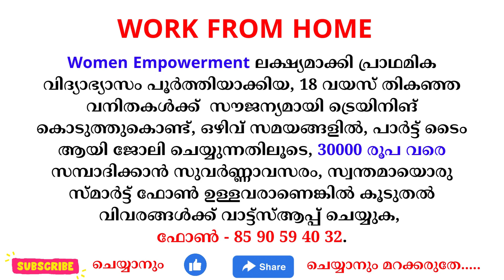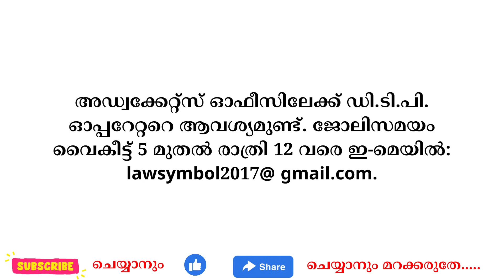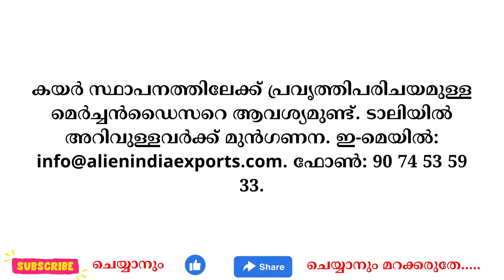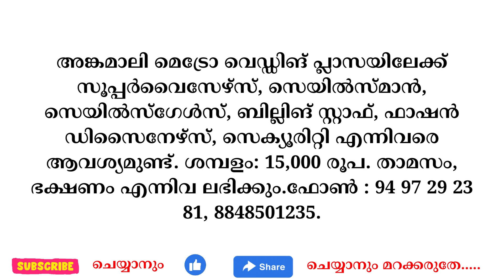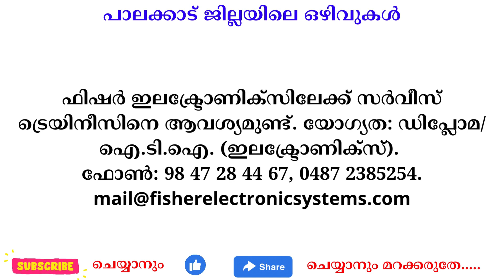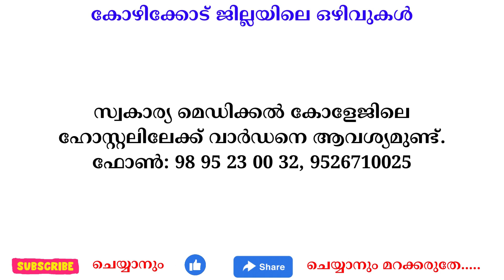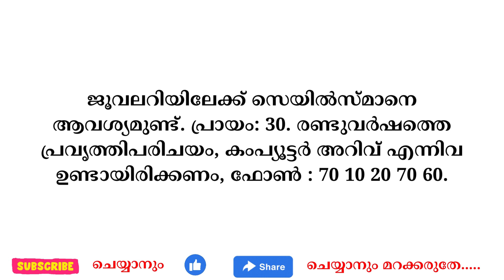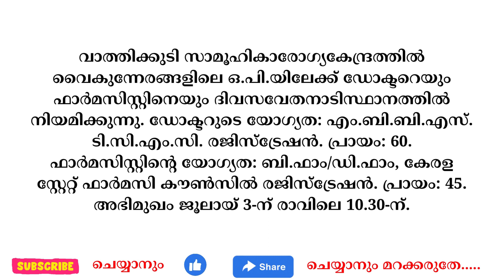kerala jobs 2023 todays job malayalam jobs June 27